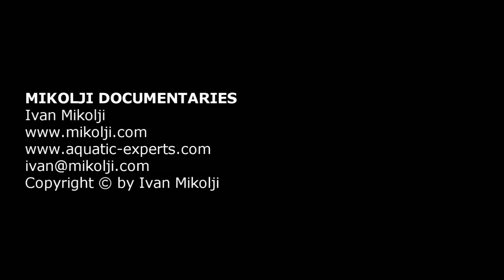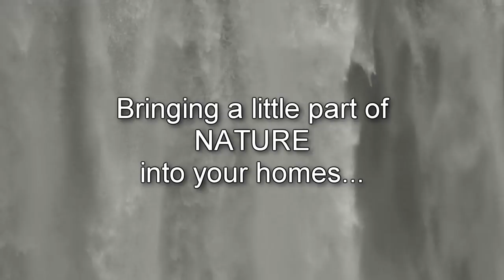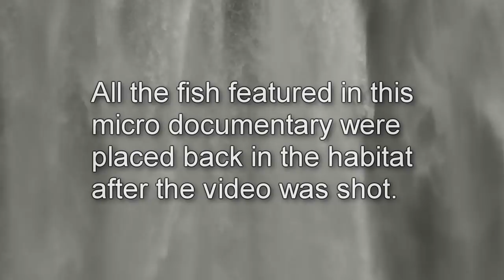WILD AQUARIUM 4 HD MIKOLJI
This is the HD version of the incredibly popular aquarium hobby classic Wild Aquarium 4 from Ivan Mikolji. This video is the fourth of a series that created the Wild Aquarium movement, which has now changed the aquarium hobby word wide from a single person creation to an eco-teaching tool. This video has also inspired people worldwide to show what lives in the aquatic systems near their homes by creating their own Wild Aquariums.